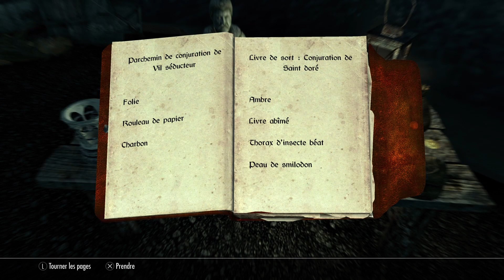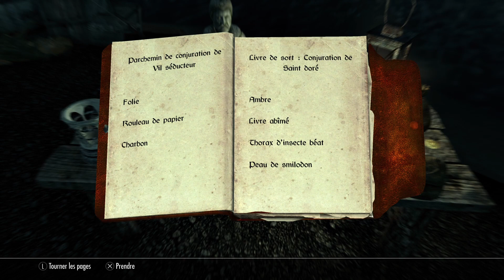[Skyrim 21] Notre initialisation à la guilde des assassins [PS5]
Je vous présente le double défi :
- le mage surpuissant que de la magie et sans dragon (épisode 1 à 39)
-le chasseur full ARC et avec une dague (épisode 39 à 60)
Série pour l'été j'espère que vous allez kiffer